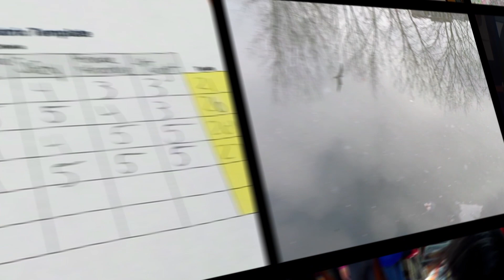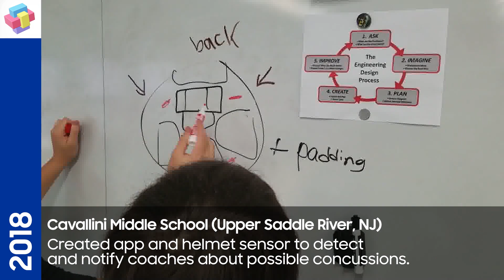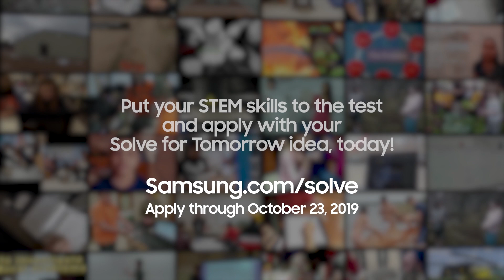9 Winning STEM Projects for Samsung Solve for Tomorrow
For the last ten years Samsung has been challenging middle and high schools across the country to solve a problem in their community using science, technology, engineering and math (STEM) as part of our national STEM contest. See which ideas have won these schools $100,000 in Samsung technology and school supplies, and helped students uncover their potential while creating positive social impact in their communities.